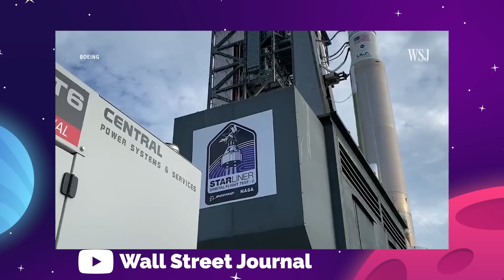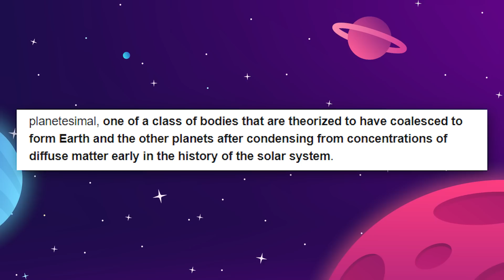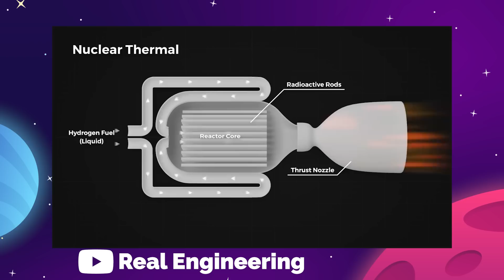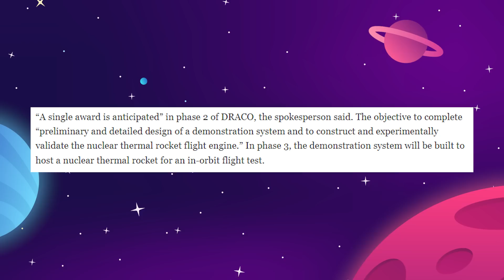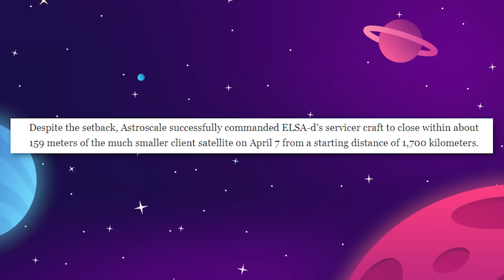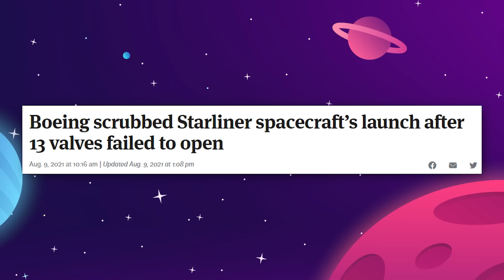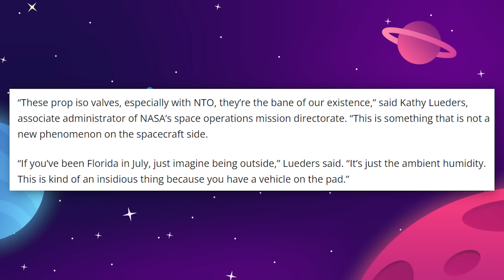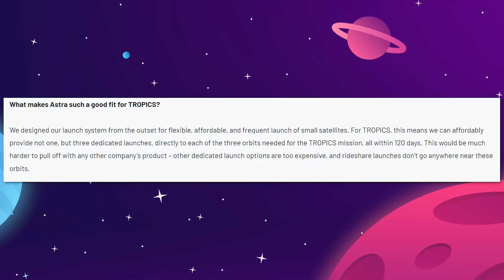NASA & SpaceX Are Going To Explore A Metal World!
NASA & SpaceX Are Going To Explore A Metal World! This week on the latest space news and updates, we're looking at a nuclear spaceship, Boeing gets their starliner ready for a test flight, dealing with space debris, and lots more space news...

Last Video: How Rocket Lab Is Doing What SpaceX Couldn’t!

0:00 Introduction
0:34 Psyche dreams big
3:15 DRACO's nuclear development
5:04 Astroscale's orbit pass
7:13 Starliner encounters Atlas
9:32 Astra is ready for TROPICS